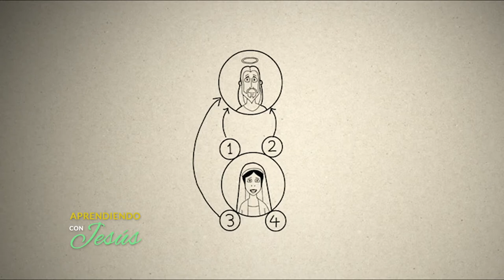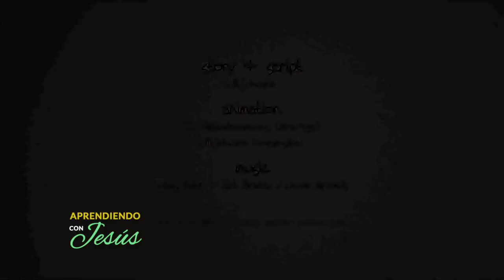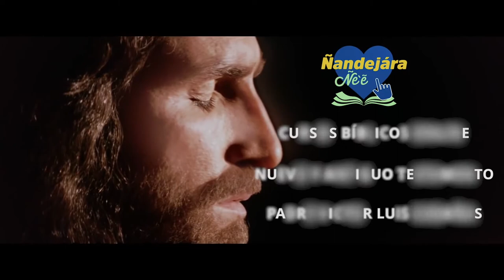Aprendiendo con Jesús - Programa 88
Catequesispara niños con el Padre Victor Luis Cabañas, sacerdote de la Arquidiócesis de la Santísima Asunción.